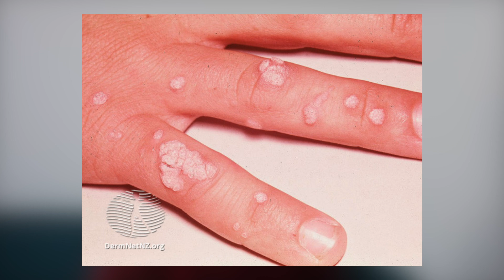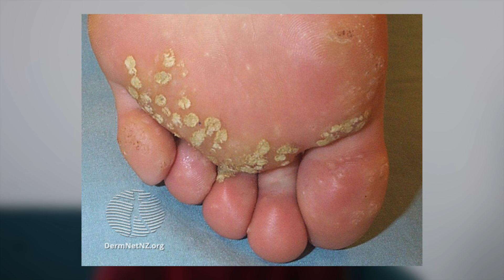MANAGEMENT OF VIRAL WARTS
Hi friends! 🤗
In this video, we explore what warts are, how to classify them as well as the  various treatments we offer under the NHS in the UK.

Timestamps ⌛
0:00 Introduction
01:36 What are warts?
02:22 Types of warts
03:43 How to differentiate plantar warts from calluses?
04:58 Do we need to treat warts?
06:15 Management of warts

Images 🖼️
DermNet

Hi, I am Chris, a Dermatology trainee working in the West of Scotland, United Kingdom. I make videos about Dermatology, Medicine and my journey towards becoming a dermatologist.